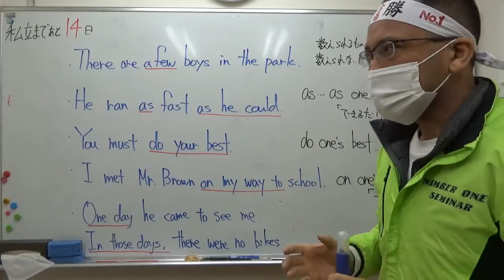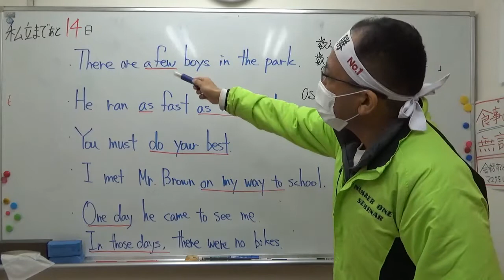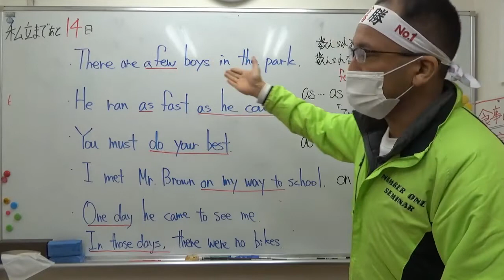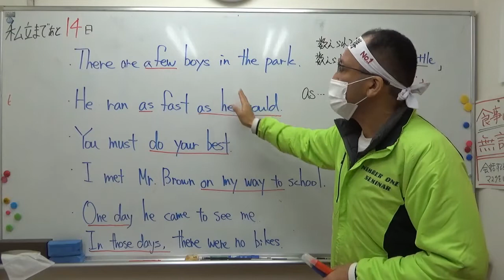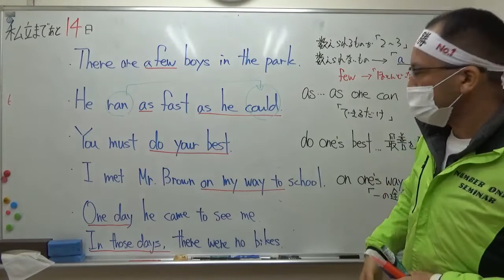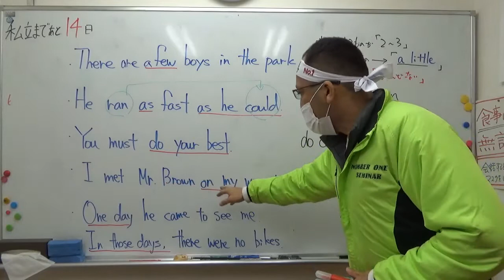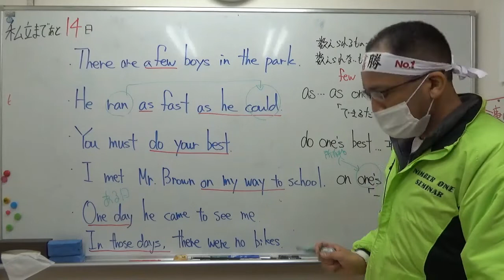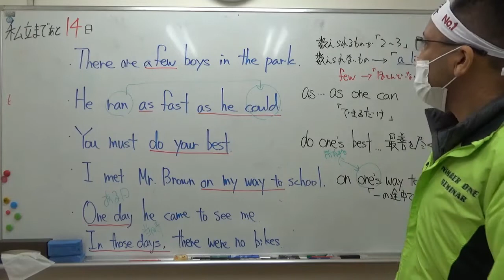ナンバーワンゼミナール 中3英語 '21/12/22